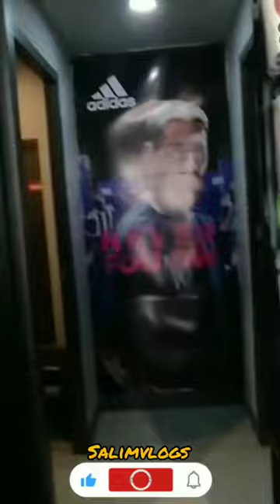need puma mask🤩🙂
salim vlogs
how to make followers on instagram
kapil sharma show
kawasaki ninja
kawasaki ninja h2r video
motomax polish
naagin 6
ninja h2r
ns200 vs duke 390 drag race
shafa
sidhu mo0se wala
Sourav joshi
arif wheeling
armaan malik prank video
arpa pairi ke dhar
babu bhaiya ki video
babu sona mana Song
baby laughing
baby videos
baja rang wala gana
bajaj ct 100 new model 2023
bakra
bakri palan

bike rider papa ki pari
bike rider video
bike riding
bike riding shorts video
bike video
bkc dive
blackpink edits
bloody mary
boologam songs
brezza 2023cycle game
cycle riding
dainik jain ka tik tok
daku song
danish jahan video
danish jain ki comedy video
danish stunt
danish zehen
desh mere
desi avengerchhotu dada
chocolate cake
chote bhai and bade bhai
chotu dada
cid 1018
clapbox
cobra kai
Comedy movie
comedy short
comedy video

vegan diet
venue n line 2023
violin fusion ft chemmeen band
wolf
wwe
yyyyhhhh hhhh
z1000 kawasaki 2023 top speed
cycle game
cycle riding
daku song
danish jahan video
danish stunt
danish zehen
desh mere
desi avengerchhotu dada
chocolate cake
chotu dada
cid 1018
clapbox
cobra kai
Comedy movie
comedy short
comedy video

chhotu dada
chocolate cake
chotu dada
cid 1018
clapbox
cobra kai
Comedy movie
comedy short
comedy video

bike accident
burger khane wala
crazy xyz
cricket with vishal
how to make folowers on instagram
kapil sharma show
kawasaki ninja
motomax polish
naagin 6
ninja h2r
shafa
sidhu moose wala
sourav joshi
taarak mehta ka ooltah chashmah
the conjuring movie 2
the uk07 rider
tik talk tik talk video
uk 07 rider
welcome to dubai status
3d driving game
a for apple b for ball
aahat
aalyan viogs
aamir majid
achcha wala cartoon dikhao
achha
adipurush
airforce
akang mv
alok ka gana
amaira video
andha hai kya
arif wheeli
salim vlogs
ntroq
duke 390 vs ns 200 drag race
duke 390 vs ns200
bike rider
duke 390 vs ns 200
babu bhaiya
ns200 bs7 drag race
dhirumonchik
duke 390 ns 200 race
puma mask
bike
bike accident
burger khane wala
crazy xyz
cricket with vishal
kapil sharma show
kawasaki ninja
motomax polish
naagin 6
ninja h2r
shafa
sidhu moose wala
sourav joshi
the cojuring movie 2
the uk07 rider
uk 07 rider
3d driving game

dhirumonchik
puma mask
bike
bike accident
burger khane wala
crazy xyz
cricket with vishal
kapil sharma show
kawasaki ninja
motomax polish
naagin 6
ninja h2r
shafa
sidhu moose wala
sourav joshi
the uk07 rider
uk 07 rider
3d driving game
aahat
aalyan viogs
aamir majid
achha
adipurush
airforce

cycle game
cycle riding
daku song
danish jahan video
danish stunt
danish zehen
desh mere
desi avengerchhotu dada
chocolate cake
chotu dada
cid 1018
clapbox
cobra kai
Comedy movie
comedy short
comedy video